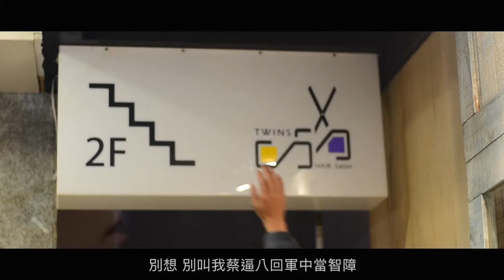2019喜愛『髒辮』的陷阱妹陷阱弟 必聽歌曲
2019喜愛『髒辮』的陷阱妹陷阱弟 必聽歌曲

我是蔡亞當，也是弎藍髒辮文化藝術學院創辦人，陷阱妹最愛的製造過程，給大家一個不一樣的文化，